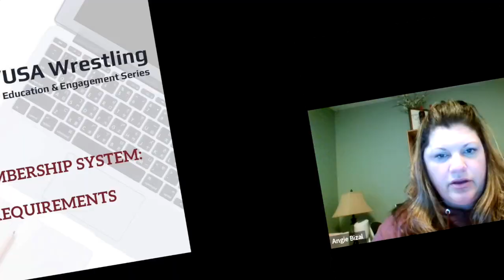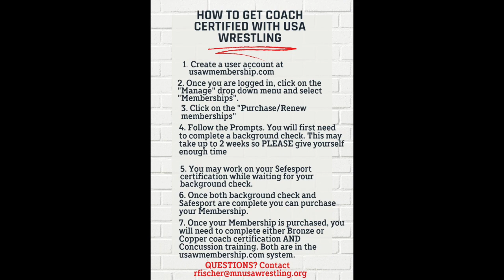MNUSAW Member Education & Engagement - Session 1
Coaching at State, Regional, National Events